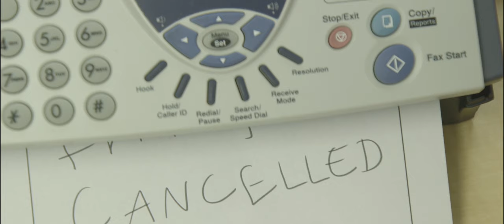Saint Support (Trailer #1)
After falling to his death, Joey Newman has to go through the 7 layers of customer service hell to get where he needs to go.

~ Directed By Rupert Wild ~
~ Written & Produced By Jackson Rosenfeld ~